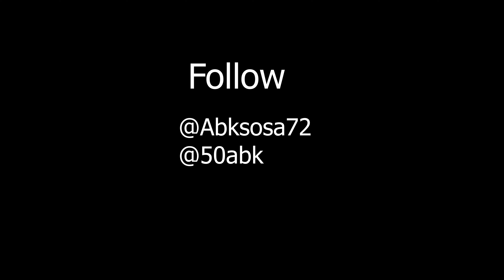Abksosa Ft. 50Abk - Allasmoke (Official Video) Shot By Gadoshoot